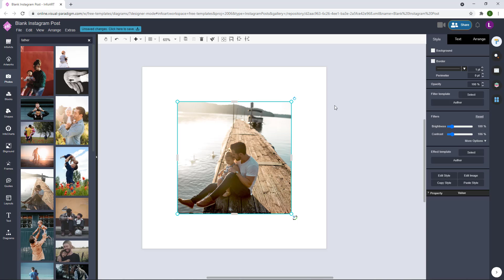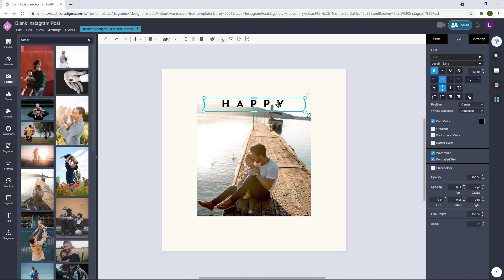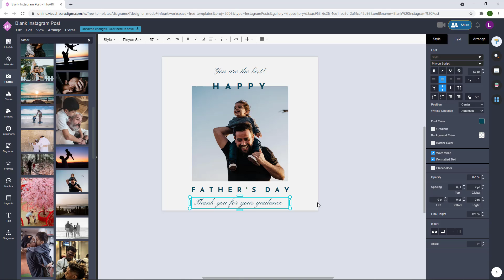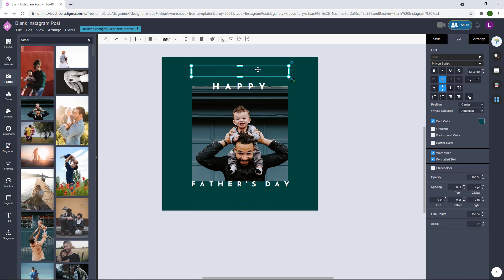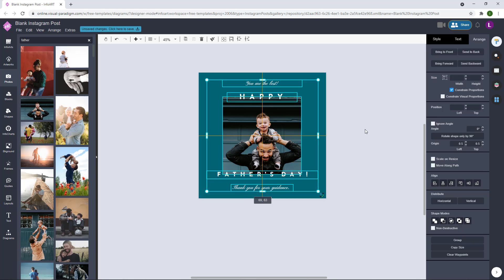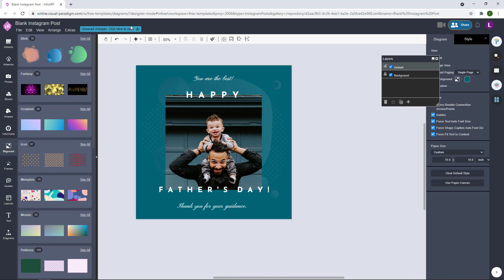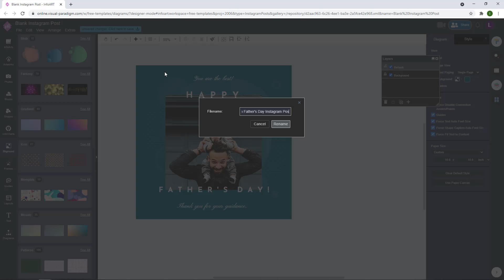How to Create an Father's Day Celebration Instagram Post Image with Father And Son Photo Decoration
Hi again! In this video I would like to show you the creation of another Instagram Post image for Father's Day celebration and this time with the father & son photo as decoration. Again this Instagram Post image is create using Visual Paradigm Online together with their bundled customizable resources. More about Instagram Post Image Design with VP Online can be found